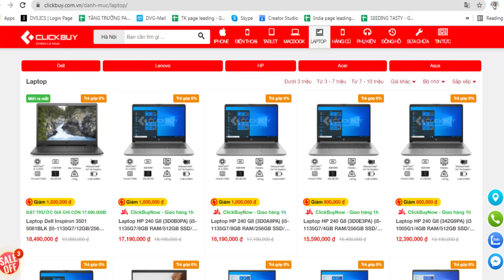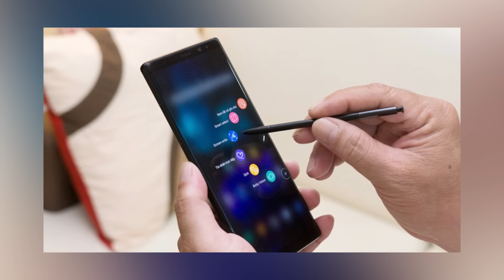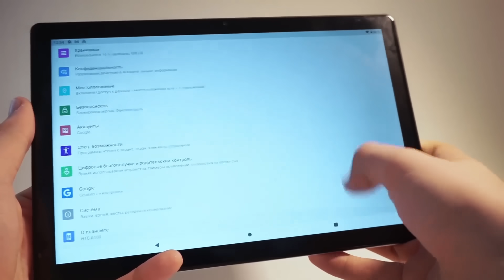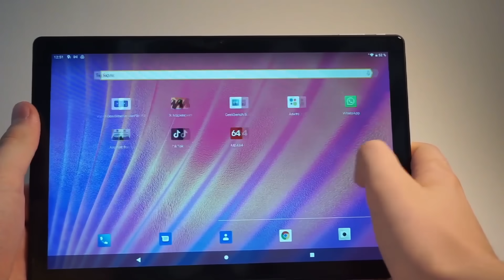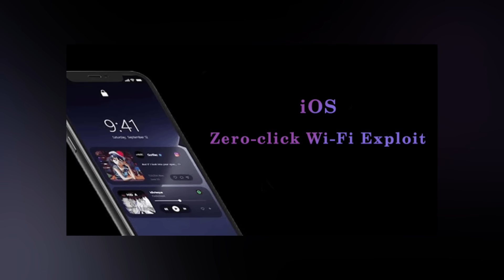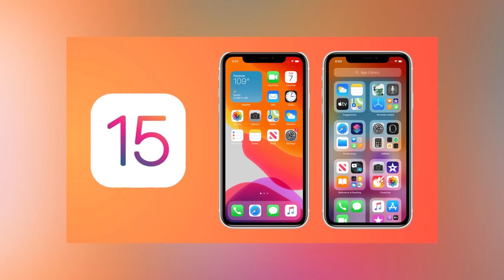Galaxy Note 22 - TRÀN VIỀN 150%, S-pen camera, CARD AMD, RAM 30GB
📱Điểm tin:
- Samsung khai tử Galaxy Note 21, ra Note 22 có S-pen tích hợp camera
- HTC ra máy tính bảng đầu tiên sau 7 năm
- Thủ đoạn hack iPhone khiến Apple bó tay

📱Clickbuy mừng tựu trường, giảm giá sốc laptop, tablet, giao hàng siêu tốc 1h, freeship mọi miền, hỗ trợ cô-vít tới 2 triệu đồng: